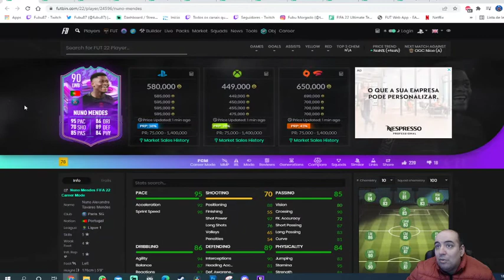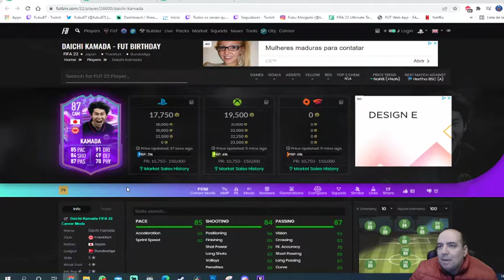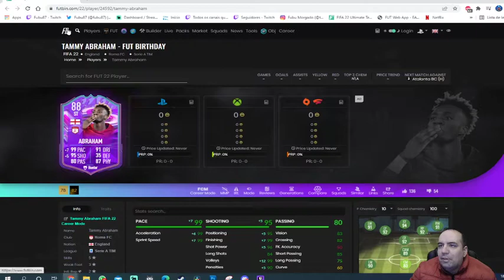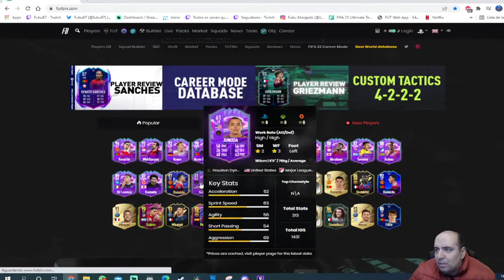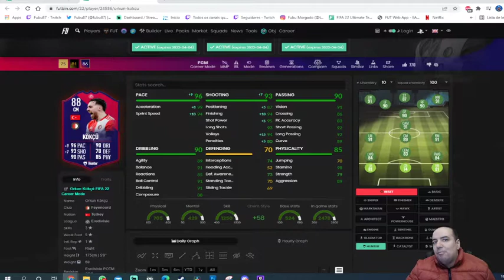Already packed 2 Fut birthday cards. Fifa 22